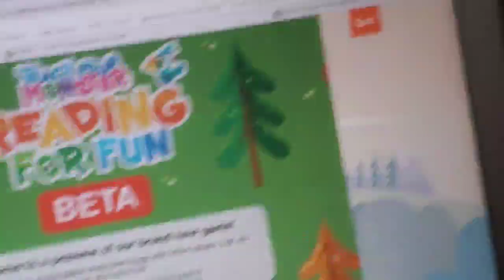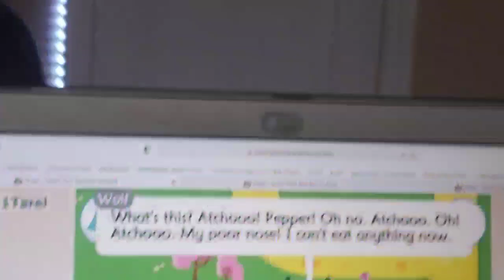Bread And Jam! Hey Dulfee